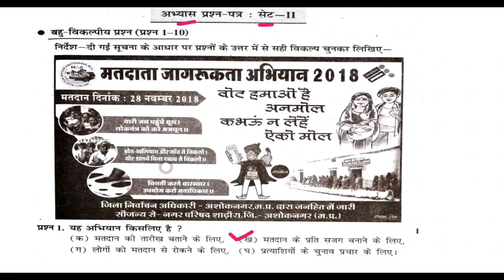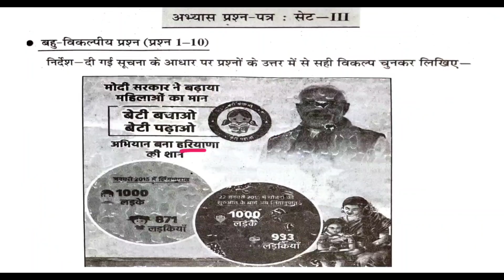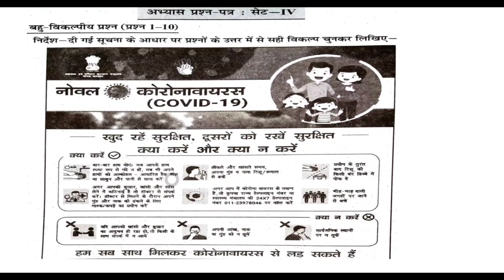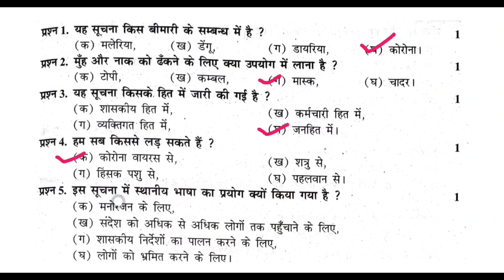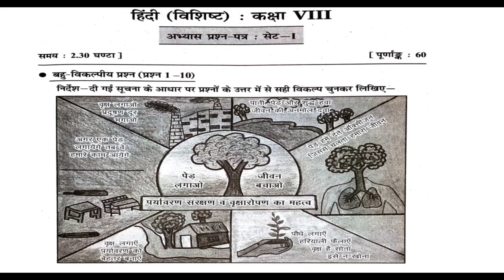बोर्ड परीक्षा 2023 प्रश्न पत्र विषय हिन्दी कक्षा आठवीं के महत्वपूर्ण वस्तुनिष्ठ प्रश्न